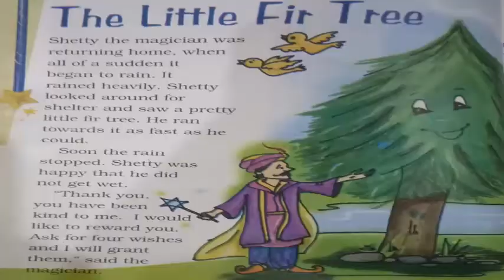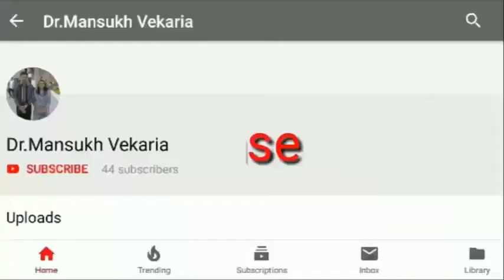Std-4 CBSE The Story of The Little Fir Tree : Presented by : Rangolia Yash M.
Std-4
CBSE The Story of The
Little Fir Tree
 Presented by : Rangolia Yash M.
Prepared by : Dr.M.V.Vekaria
DIET-PORBANDAR